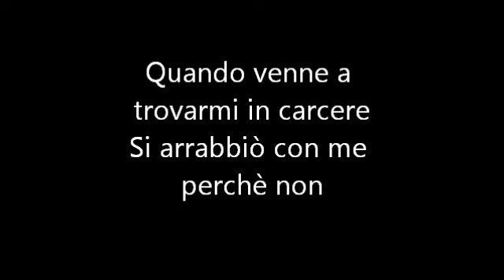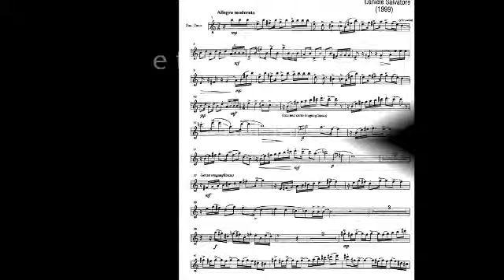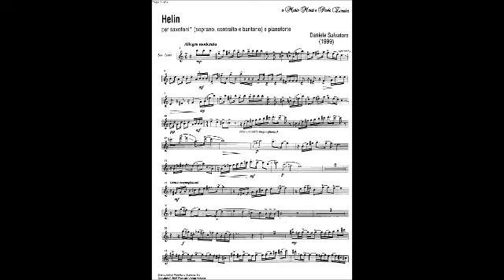Duo Marzi-Zannini Helin di Daniele Salvatore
Mario Marzi sax- Paolo Zannini piano- Arnoldo Foà voce recitante